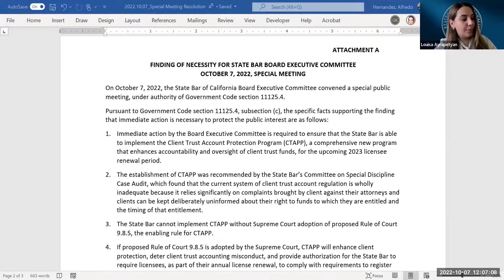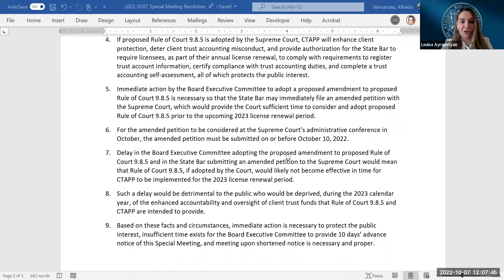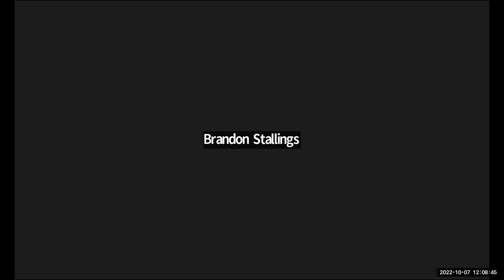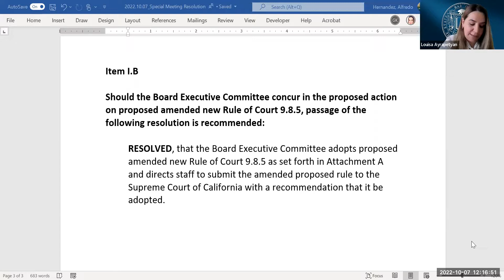Special Meeting of the Board Executive Committee 10-7-22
Special Meeting of the Board Executive Committee
Friday, October 7, 2022
12:00 p.m.—1:00 p.m.

Time Stamps
00:00:00 Roll Call
00:00:41 Call for Public Comment
00:01:19 Action on Vote to Convene a Special Meeting
00:04:44 Return to Call for Public Comment
00:07:42 Client Trust Account Protection Program: Request for Adoption of Amendment to Proposed New Rule of Court 9.8.5